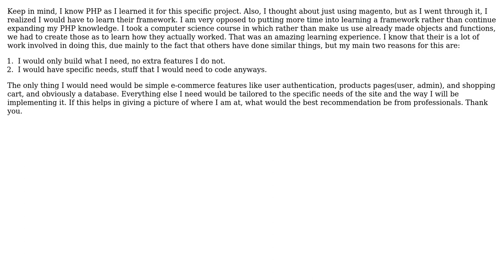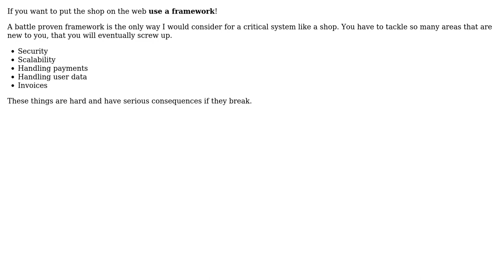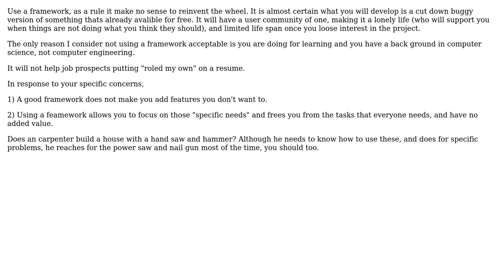Would it make more sense to use a framework to build an commerce site,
Software Engineering: Would it make more sense to use a framework to build an commerce site, or build it from the ground up?

With thanks & praise to God, and with thanks to the many people who have made this project possible! | Content (except music & images) licensed under CC BY-SA | Music | Images & others | With thanks to user OliverS user mattnz user Demian Brecht user Andy and the Stack Exchange Network Trademarks are property of their respective owners. You are responsible for your own actions.